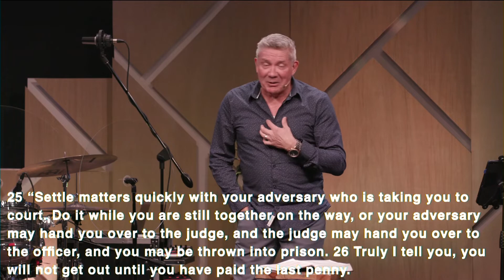Drift / Anger - March 13th, 2022